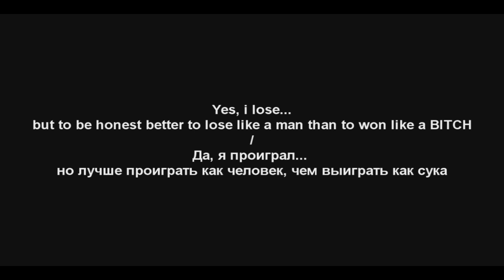Darkorbit best fights Jackpot arena JPA 12/05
Ранее это видео было удалено по просьбе правообладателя одной из песни. Сменил музыку.